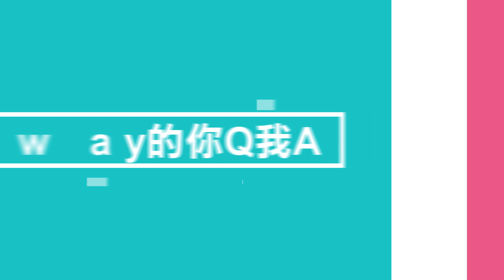【預告】不能議價合理嗎？中古屋殺價技巧？Sway幾歲買房？ 鎖定6/1 中午12:30《Sway的你Q我A#17》